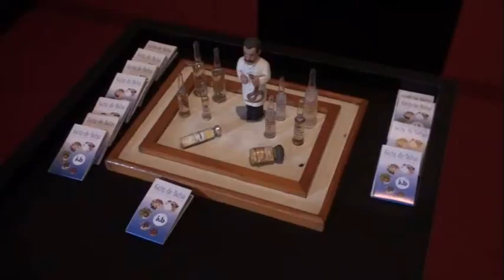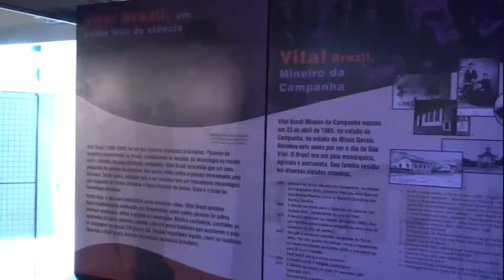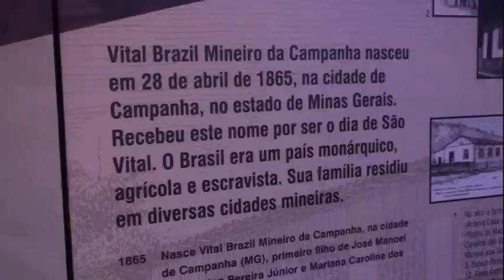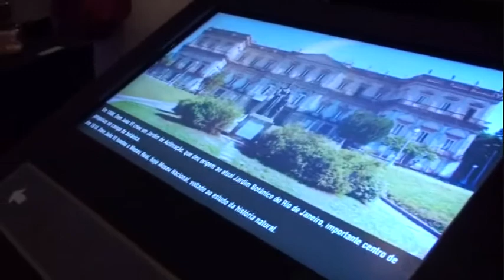Exposição do Instituto Vital Brazil (IVB)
Vital Brazil: Um Sonho Feliz de Ciência. Exposição realizada na Semana Nacional de Ciência e Tecnologia 2009, em Niterói/RJ. A exposição é fruto de parceria entre o Instituto Vital Brazil e a Casa de Vital Brazil